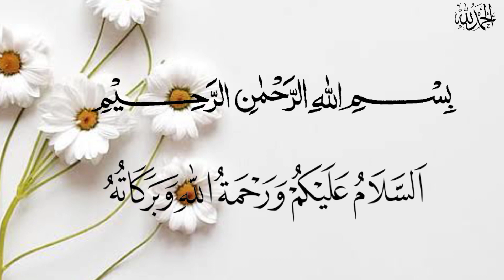Bail Mehndi Desgin For Back Hand | asan Mehndi Desgin | Simple and Easy Mehndi Unique Style 2023.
Noor Creation 2.0

mehndi designs
mehndi tattoo back hand
mehndi
mehndi design
back hand mehndi
mehandi
mehndi ki khushbu
mehndi design asan
bail mehndi design for back hand